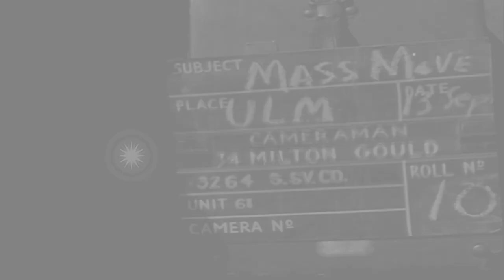German refugees load their luggage and get into boxcars at a station in Ulm, Germ...HD Stock Footage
German refugees load their luggage and get into boxcars at a station in Ulm, Germany.

Mass movement of German refugees in Ulm, Germany after World War II. Heaps of debris in front of damaged buildings. German refugees gathered at a station with their luggage. Men resting at the station. Policemen check the refugees. The refugees load their luggage and get into boxcars at the station. Location: Ulm Germany. Date: September 13, 1945.

57,000+ broadcast-quality historic clips for immediate download.